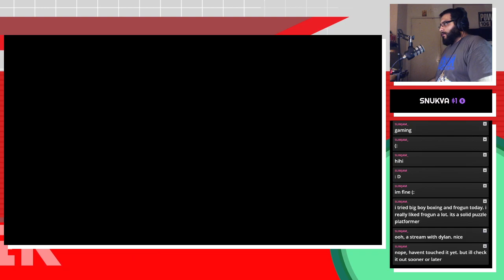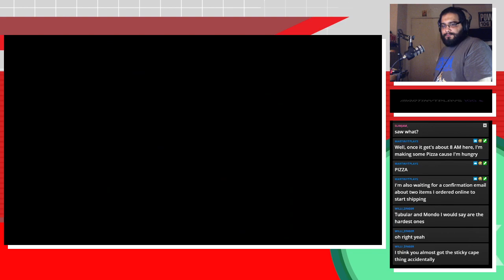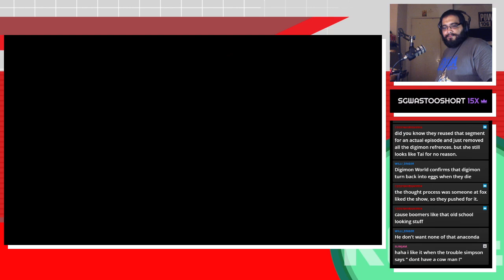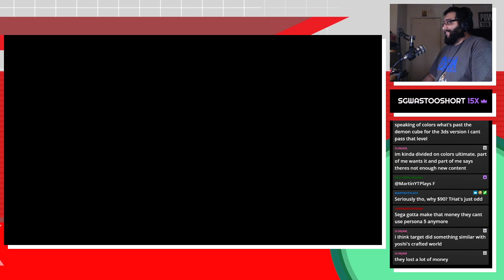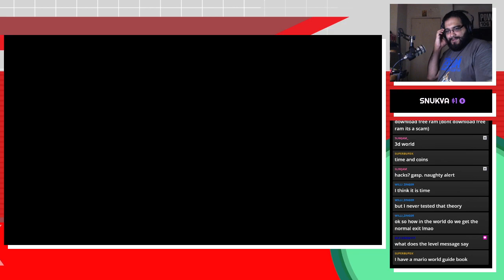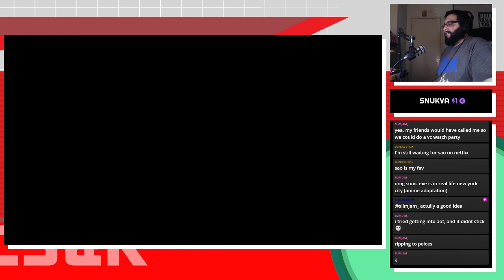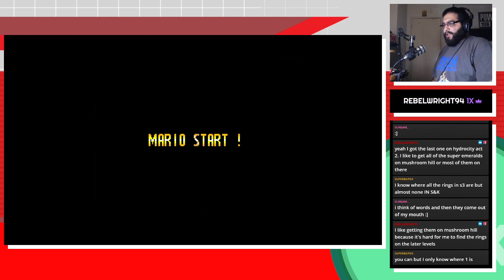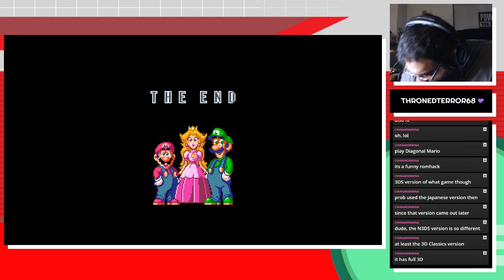Casually Playing Super Mario World to Celebrate 20 years of SNES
0:00 Just Chatting
1:35 Super Mario World